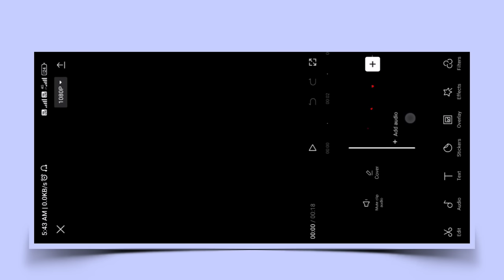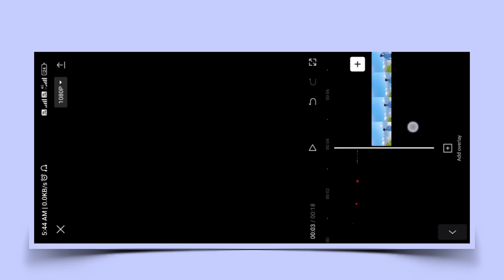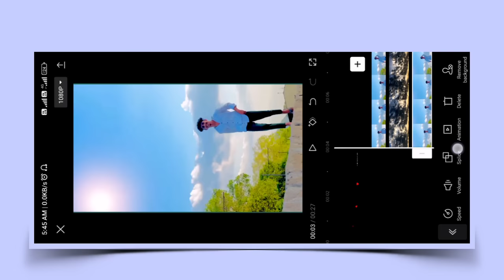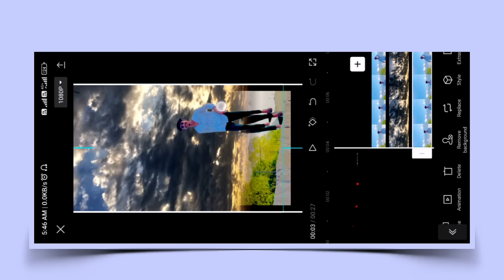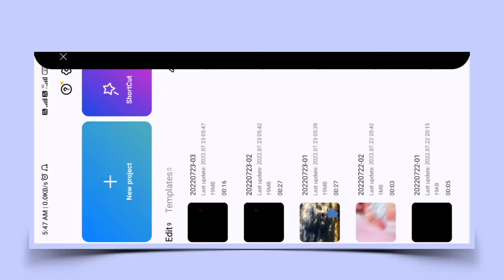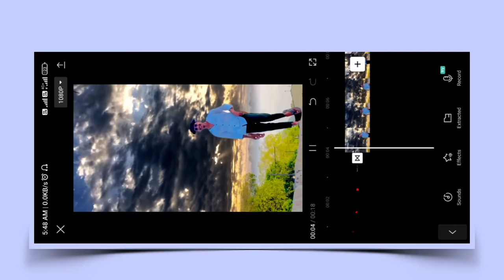New Trending Sky Moving Reels Video Editing In Capcut | Sky Change Reels Video Editing In Capcut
Easily edit your videos With DemoCreator

instagram reels sky change effect
instagram reels sky background change
sky change reels video editing
sky effect change instagram reels
sky moving video editing in instagram reels
capcut sky change effect
capcut sky change video editing
sky effect change video editing capcut
video me sky change kaise kare
sky moving instagram reels video editing
sky moving video editing in capcut